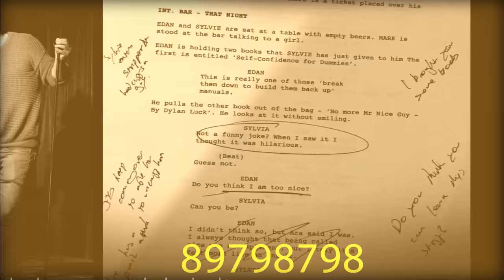The Proposal | Short Film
It's meant to be the biggest question you'll ever ask... this is what happens when it doesn't completely go to plan...

Staring
Orry Gibbens
Caggie Dunlop

Sonja Quita Doubleday
Pascale Morrison-Derbyshire
Brodi Snook
Ed Day
Ricky Boezalt

Official Selection
Unrestricted View Film Festival 2016
Los Angeles CineFest
TOFF - The Online Film Festival
TMC London Film Festival
Awards & Nominations
WINNER - Best Online Film (TMC London Film Festival)
SEMI-FINALIST - Hollywood Screenings Film Festival (on-going)